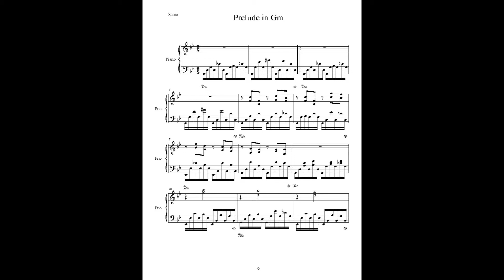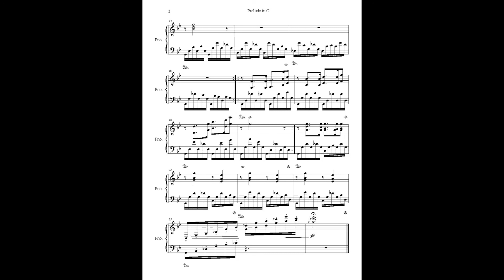Prelude in Gm, Op 87 No 22